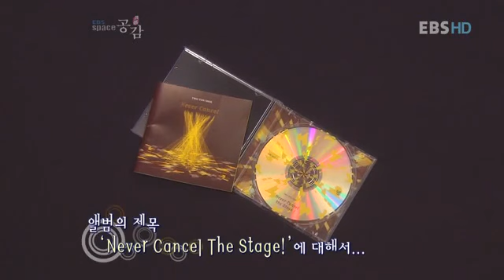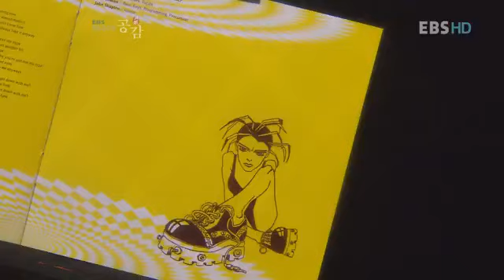EBS space Two Ton Shoe live in korea